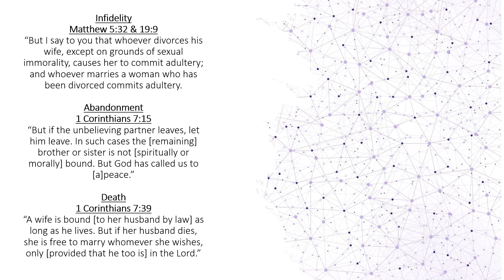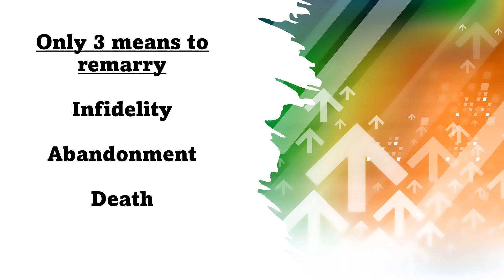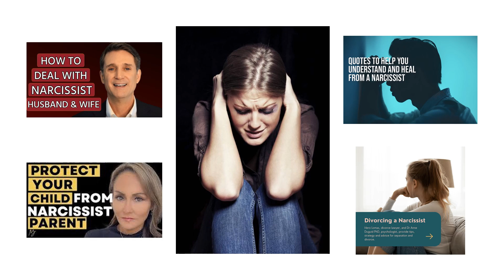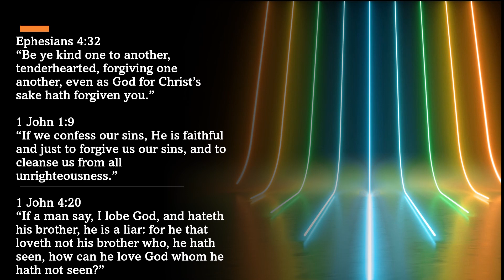How To Deal & Heal From Narcissist Toxic Abusive People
There's a slide were scripture of 1 John is quoted where love is spelled lobe I apologize, my software did not pick that up.